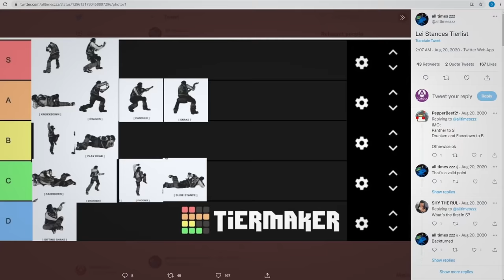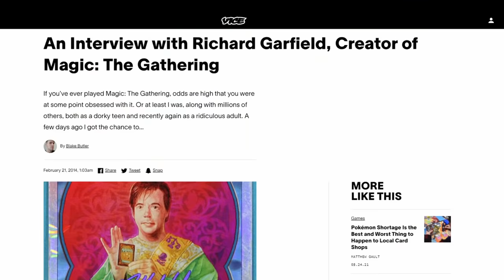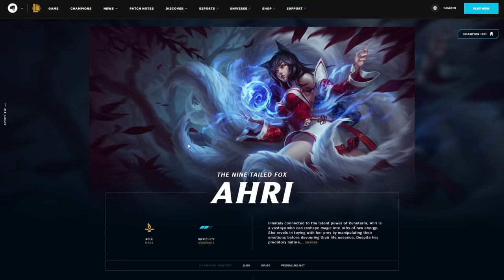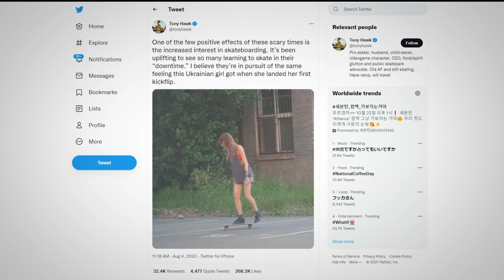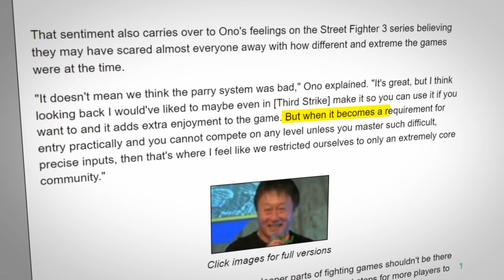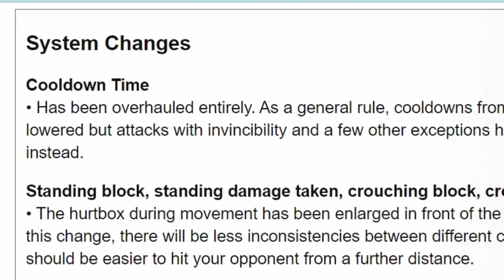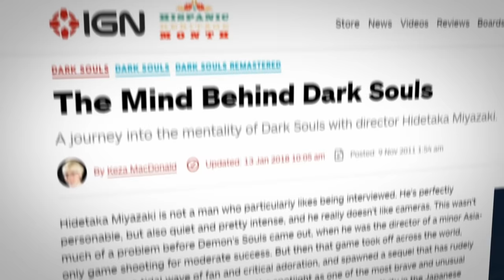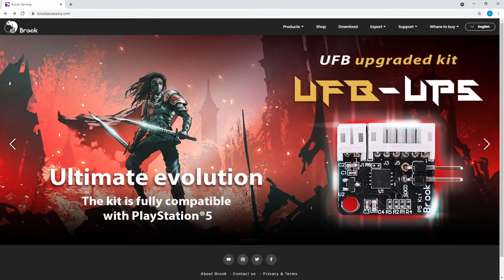The Two Types of Gamers (Honers vs. Innovators)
Universal Fighting Board on Amazon.com

BGM in order:

Tekken 5: DR - Festival (Twist & Scream)
Tekken 5 - Moonlit Wilderness
Samurai Shodown (2019) - French Lady
Stronghold - Under and Old Tree
Starcraft - Terran Theme
Street Fighter 3: 3rd Strike - Makoto Theme
Street Fighter 3: 2nd Impact - Alex Theme
John Harrison with the Wichita State University - Vivaldi Four Seasons Winter
Street Fighter 3: 3rd Strike - Intro
Marvel vs Capcom 2 - Clock Tower Stage
Tekken 3 - Kuma Theme
Tekken 7 - Poolside Remix
Rising Thunder - Edge Theme
Gerald Lee - Dreamland